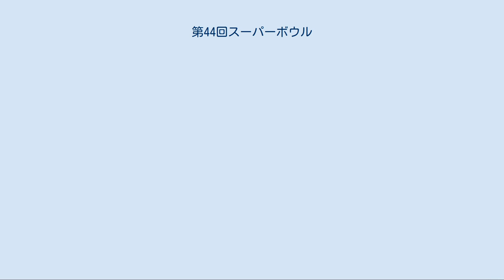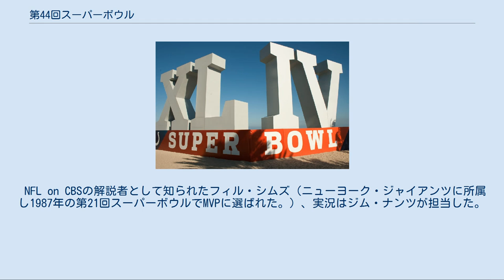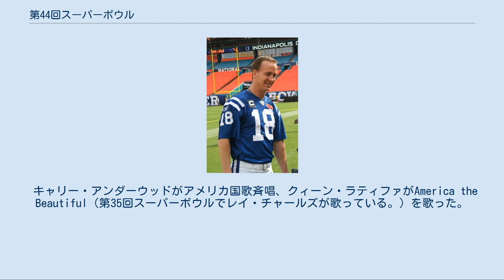第44回スーパーボウル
ニューオーリンズ・セインツ
インディアナポリス・コルツ
第44回スーパーボウル（Super Bowl XLIV）は2010年2月7日にフロリダ州マイアミガーデンズのサンライフ・スタジアムで開催されたアメリカンフットボール(NFL)の試合。
プレーオフを勝ち上がったニューオーリンズ・セインツとインディアナポリス・コルツとの対戦となった。
セインツは1967年のチーム結成以来初出場、コルツは1953年にボルチモア・コルツとしてチーム結成以来4回目の出場。
マイアミで行われるスーパーボウルでコルツは1969年の第3回は敗れたが1971年の第5回、2007年の第41回は優勝している。
 3年ぶりのスーパーボウル制覇を目指したコルツは最終第4Ｑで逆転され、創設43シーズン目で初出場したセインツが31-17で初優勝を果たした。
MVPにはセインツのQBドリュー・ブリーズが選ばれた。
 2005年5月23日のNFLオーナー会議での投票でニューヨークに建設されて2008年からニューヨーク・ジェッツの本拠地となる予定のウェストサイド・スタジアムで開催することが決まっていた。
しかしニューヨークが2012年オリンピックの誘致に失敗し、ニューヨーク州政府が建設費に300万ドルを出すことを拒否したため開催地は白紙に戻った。
NFLは第43回スーパーボウルの開催に立候補して敗れたアトランタ、ヒューストン、マイアミを開催地候補に選んだ。
2008年10月6日にマイアミ・ドルフィンズの本拠であるサンライフ・スタジアムでの開催が決定された。
 フロリダ州南部でのスーパーボウル開催は10回目となった（マイアミ・オレンジボウルで5回、サンライフ・スタジアムでは5回目の開催となった。）。
 第43回スーパーボウルの開催地が同じフロリダ州のタンパであり、同じ州でのスーパーボウル開催が連続したのは史上3回目のことであった（第2回、第3回がオレンジ・ボウルで、第21回がパサデナのローズボールで第22回がサンディエゴのクアルコム・スタジアムで開催された。）。
 マイアミは2001年にアメリカ同時多発テロが起きて以降スーパーボウル（第36回以降）が国家特別警備行事になってから2度目の開催となる初めての都市となった。
 これまでプロボウルはスーパーボウルやNFLチャンピオンシップゲームの開催された後に行われていたがカンファレンス・チャンピオンシップゲームとスーパーボウルの間の週に開催されることが2008年12月に発表された。
また開催地もスーパーボウルと同じドルフィン・スタジアムで行われることとなり1979年以来アロハ・スタジアム以外での開催となった。
スーパーボウルに出場するチームの選手はプロボウルには出場しないことが予想されている。
従来どおりスーパーボウルの翌週の2月14日に開催した場合、NBAオールスターゲーム、バンクーバーオリンピック、第52回デイトナ500と競合する日程であった。
 QBマニング コルツはNFLベストの14勝2敗でシーズンを終えて3年ぶりのスーパーボウルを目指した。
コルツのパワフルなオフェンスはプロボウル選出10回のペイトン・マニングに率いられ、マニングは4500ヤードを獲得、33タッチダウンパス、16被インターセプト、QBレイティング99.9でシーズンを終え4度目のMVPに選ばれた。
主なパスターゲットはレジー・ウェイン、ダラス・クラークでそれぞれ100キャッチ、10回のタッチダウンレシーブをあげた。
ウェインはチームトップの1,260ヤード、クラークは1,106ヤードを稼いだ。
他にもオースティン・コリーが60回のキャッチで676ヤード、7タッチダウン、ピエール・ガーソーンが47回のキャッチで756ヤードを獲得した。
地上戦はRBのジョセフ・アダイが821ヤードを走り10タッチダウンをあげると共に51回のキャッチで336ヤードを獲得、3タッチダウンをあげた。
またオフェンスラインはプロボウルセンターのジェフ・サタデーに率いられた。
 ディフェンスラインはプロボウルに選ばれたロバート・マシス、ドワイト・フリーニーに率いられた。
フリーニーはチームトップの13.5サックをあげ、マチスも9.5サック、5ファンブルフォースの成績をあげた。
ラインバッカーのクリント・セッション、ゲイリー・ブラケットはそれぞれ80タックルをあげた。
プロボウルセイフティのアントワン・...